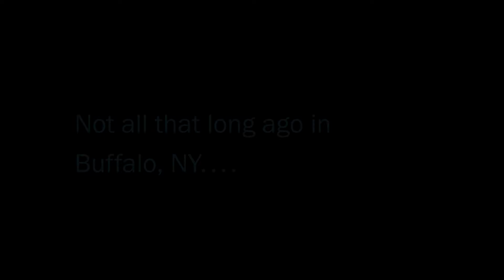FREE FALLERS preview # 3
From writer/ director Rick Masi of Buffalo New York FREE FALLERS preview # 3